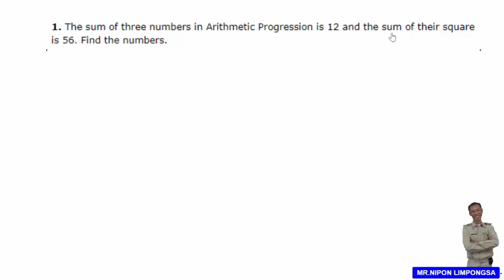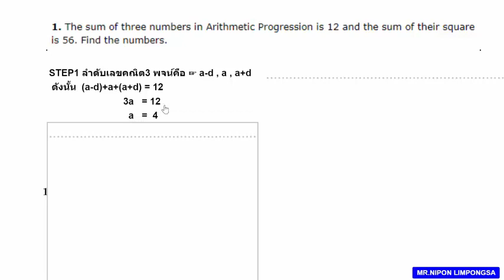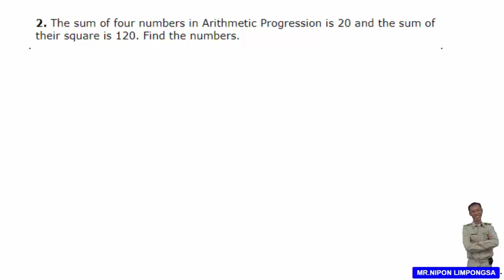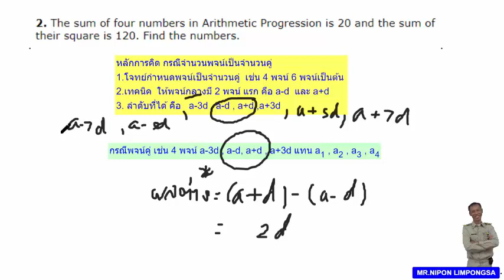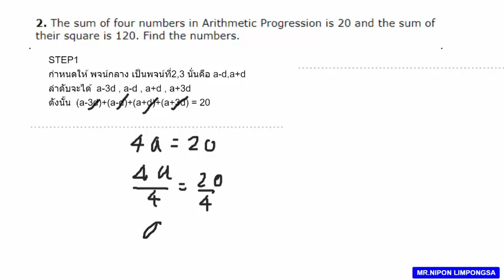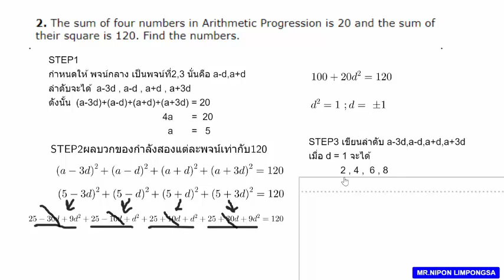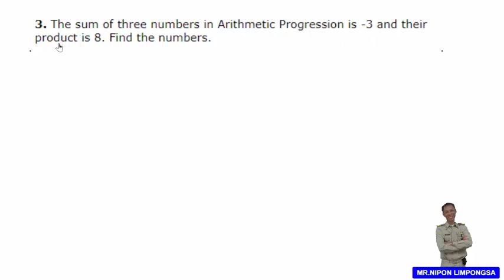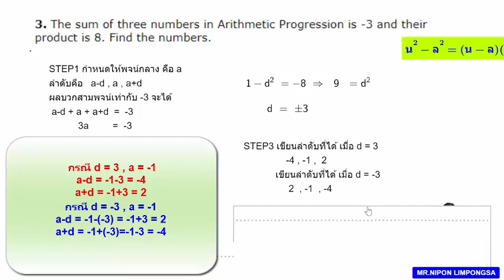ลำดับเลขคณิต(Arithmetic Sequences)1.3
การหาลำดับเลขคณิต กรณีกำหนดจำนวนพจน์เป็นจำนวนคู่ จำนวนคี่มาให้ โดยต้องใช้เทคนิคเพิ่มเติมในการหาลำดับ ซึ่งจะสะดวกรวดเร้วกว่าใช้วิธีจากการใช้พจน์ทั่วไป
เนื้อหาระดับ